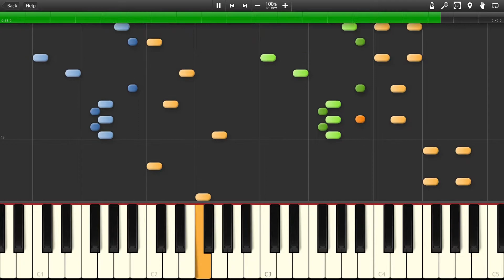Chez Nabnuts - Banjo Kazooie [Synthesia]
The song "Chez Nabnuts" from the game "Banjo Kazooie"